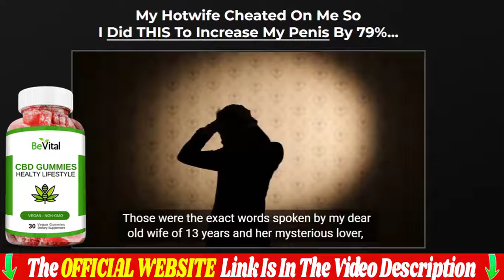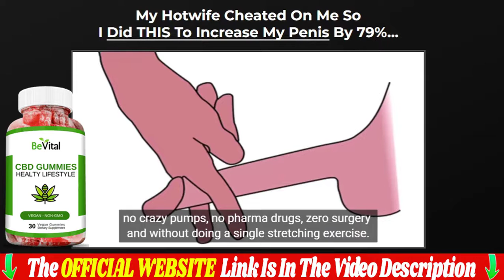BeVital CBD Gummies Review | CBD Gummies Supplement Review | Does BeVital Gummies Really Work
✅ Access here the official website of the BeVital CBD Gummies + Exclusive Offer.

What is BeVital CBD Gummies?
BeVital CBD Gummies is a revolutionary blend that aims to increase your HEALTH and improve your metabolism using only organic and non-toxic components.

BeVital CBD Gummies Works?
You may ask how is this possible? Yes, this statement sounds amazing. Over fifteen thousand people who have already used BeVital CBD Gummies, AND are ready to prove its effectiveness.

BeVital CBD Gummies Guarantee?
Risk-free full money back guarantee.
They are so confident that BeVital CBD Gummies will work for you that every bottle comes with a money-back guarantee.

BeVital CBD Gummies How to Take?
Simply take two capsules 30 minutes before breakfast with a glass of water. The best results come when you take BeVital CBD Gummies consistently for 3 months or longer to allow time to cleanse, restore and renew your metabolism AND YOUR HEALTH.

BeVital CBD Gummies Review?
This formula has improved the lives of thousands of men and women in the United States and abroad, so we can assume that it is quite effective when it comes to health. After you consume the capsule, it immediately starts working in your system, removing harmful toxins and restoring blood flow.
The solution starts working from the first capsule you take.
Thanks to powerful components and nutrients, it aims to restore the damage to your body, allowing it to function properly.

BeVital CBD Gummies Where to Buy?

✅ BeVital CBD Gummies and its Benefits:

- Powerful Ingredients
- Detoxifying ingredients;
- Natural supplement;
- FDA Registered
- 60 Day Guarantee;

00:00 Introduction
00:10 Alert
00:32 What is BeVital CBD Gummies?
01:12 BeVital CBD Gummies ingredients
01:38 Does Reliver Pro really work?
02:26 Is Reliver Pro safe?
03:21 Guarantee
03:45 Official Website BeVital CBD Gummies
04:32 Comments and Doubts